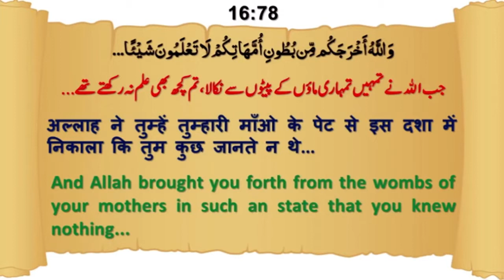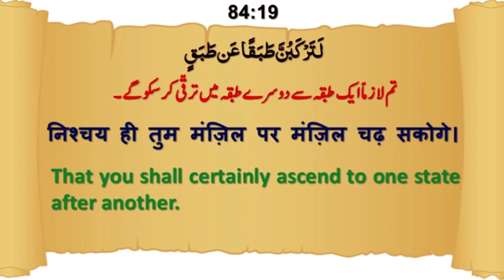Janwar Ilm Ke Sath Aur Insan Bager Ilm Ke Paida Hota Hai | जानवर इल्म, इंसान बग़ैर इल्म पैदा होता है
जानवर इल्म के साथ और इंसान बग़ैर इल्म के पैदा होता है
جانور علم کے ساتھ اور انسان بگڑ علم کے پیدا ہوتا ہے

WEEKLY LECTURES
REFERENCE BOOKS LIBRARY
LITERATURE DISTRIBUTION
MARRIAGE BUREAU
ISLAMIC BANKING SYTEM
DINI EDUCATION

JAZAK ALLAH